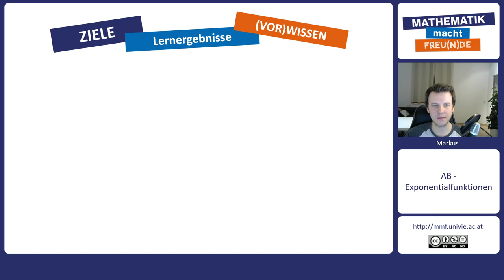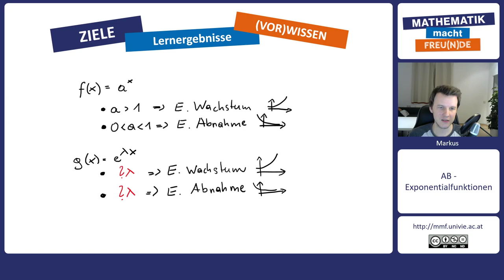Exponentialfunktion mit Basis e (Teil 2)